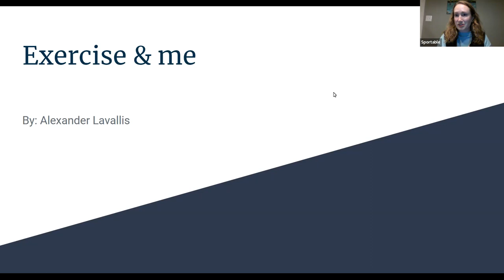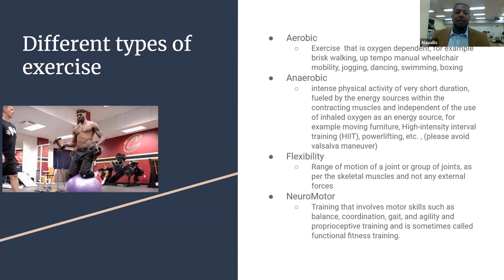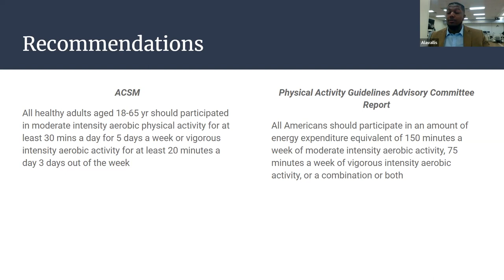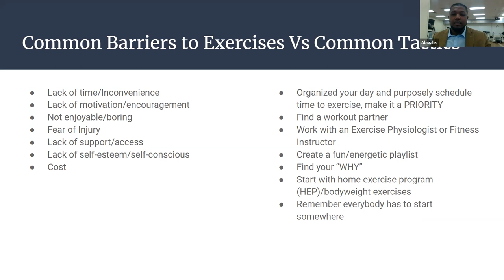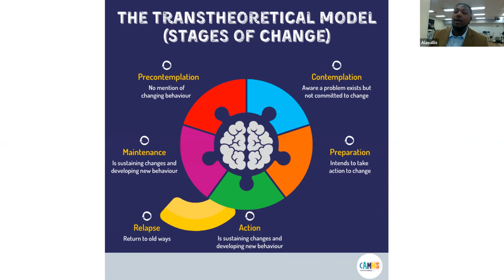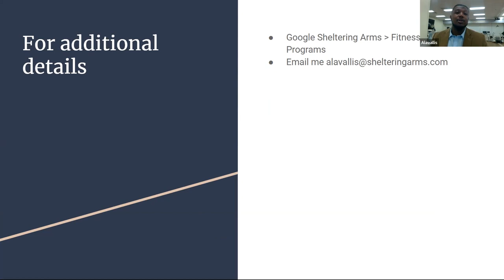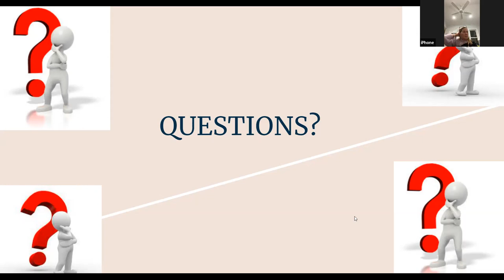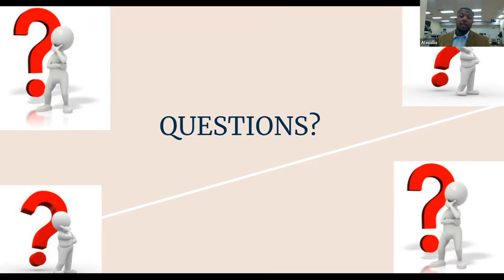Exercise & Me, by Alexander Lavallis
“Exercise & Me” Webinar presented by Alexander Lavallis, Certified Exercise Physiologist and Sheltering Arms NeuroFit Coordinator.

Learn how to get started and establish your own exercise routine while combating common barriers!